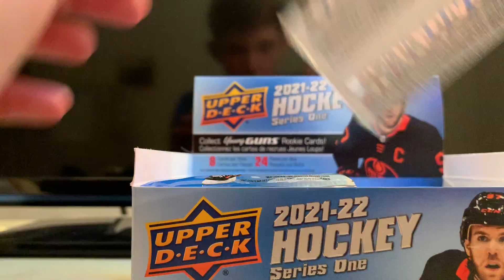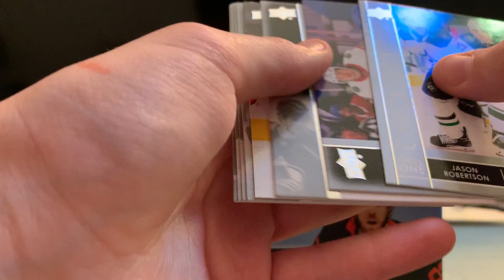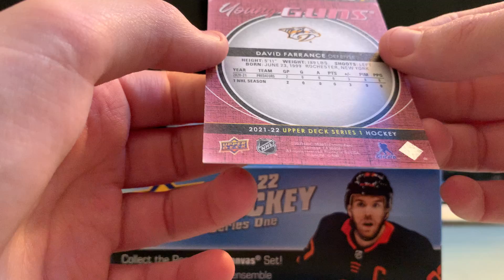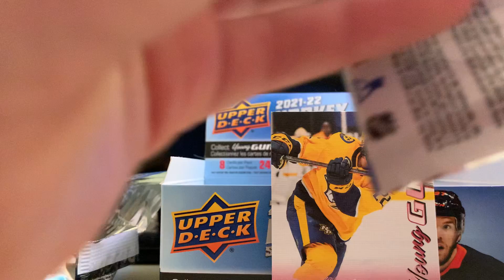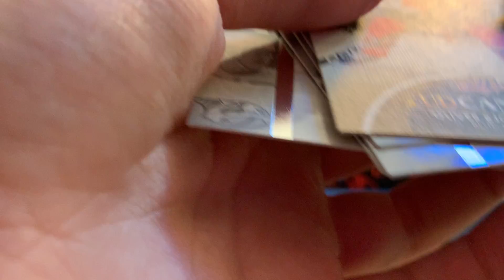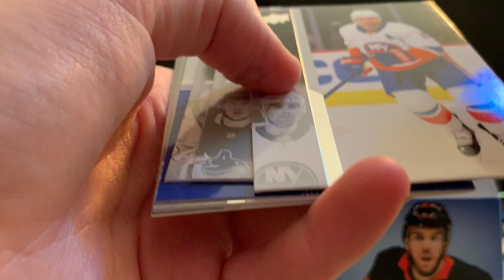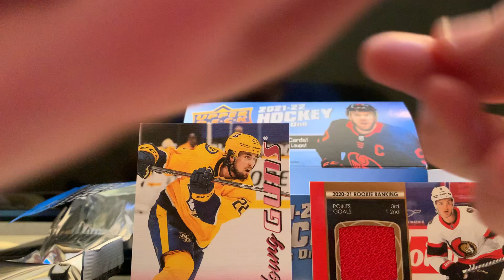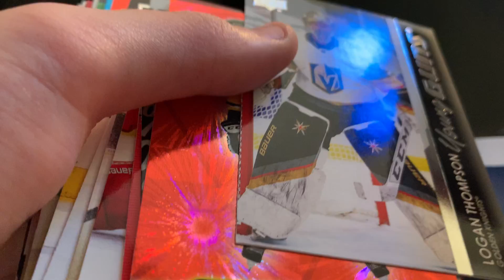BIG PULL! 2021-22 Upper Deck Series 1 Retail Box Break